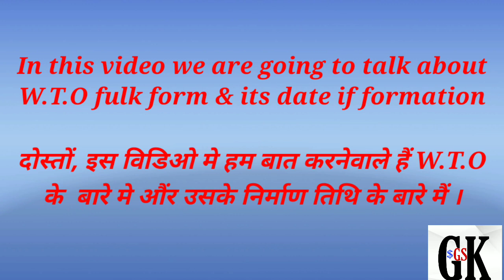W.T.O full form | WTO Full Form In Hindi | WTO ka Date of Establishment| GK&GS Update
In this video I am telling about " W.T.O and it's full form and. its date of formation" .

Full form
W.T.O full form
W.T.O date of establishment
W.T.O ka full form
W.T.O ki sthapana kb hua
W.T.O ka full form kya hota hai
About W.T.O
About W.T.O full form and it's date of establishment